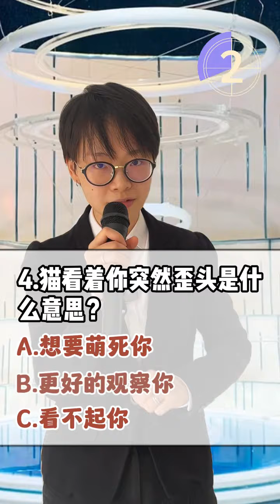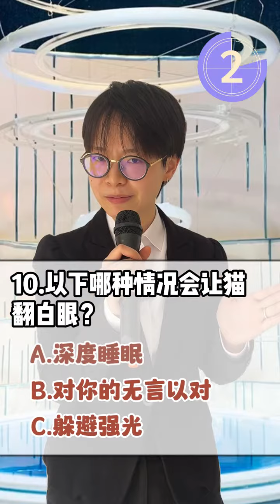听说你爱猫又懂猫?不信!